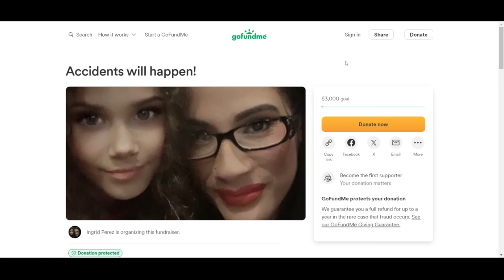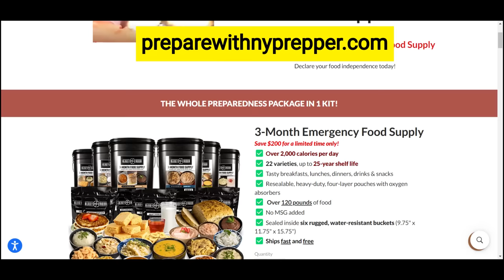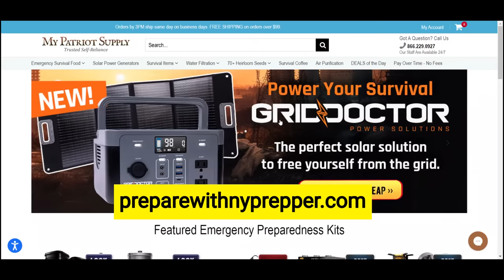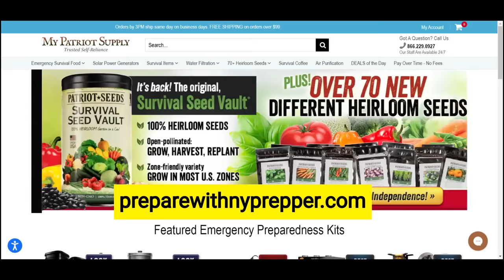EMERGENCY ALERT!! IRAN THREATENS HARSH RETALIATION AGAINST ISRAEL FOR CONSULATE STRIKE!!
TO GET STARTED WITH PRECIOUS METALS TEXT: "NYPrepper" to 232425